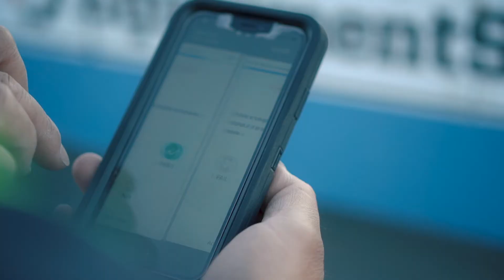How EquipmentShare Founders Are Tackling Construction Problems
As contractors, our founders painfully experienced the disconnection between man and machine on the jobsite. To move construction into the 21st century, brothers Jabbok and Willy Schlacks are building solutions that connect data points from all aspects of the jobsite in one place so contractors can gain control over their operations. Starting by connecting the asset vertical, today they are building an ecosystem of connectivity through a powerful operating system called T3.

Visit T3.tech to learn more.